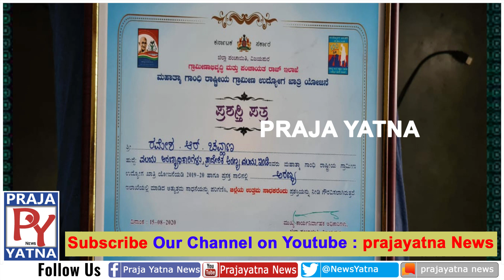ಪ್ರಾದೇಶಿಕ ಅರಣ್ಯವಲಯದ ವಲಯ ಅರಣ್ಯಾಧಿಕಾರಿಗಳಾದ, ರಮೇಶ ಚವ್ಹಾಣ ಅವರಿಗೆ ಜಿಲ್ಲೆಯ ಉತ್ತಮ ಸಾಧಕರ ಪ್ರಶಸ್ತಿ./Vijayapur